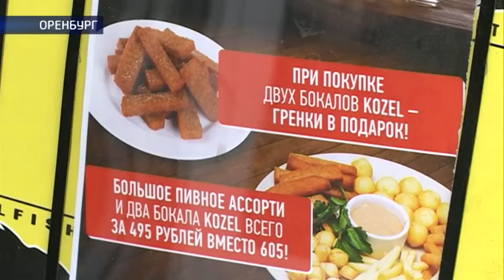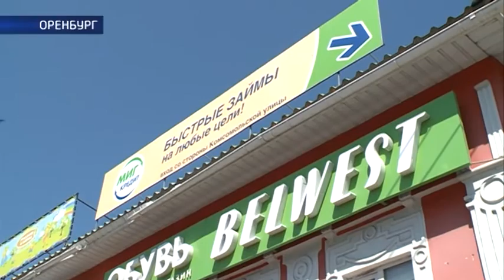УФАС провело рейд по наружной рекламе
Пропаганда с нарушениями. Сотрудники УФАС провели рейд по наружной рекламе. Оказалось, к городским баннерам и растяжкам есть немало претензий. О рекламе вне закона – Иван Бер.